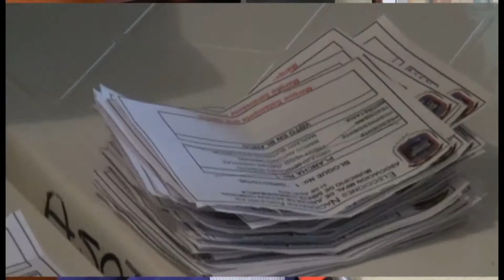SIBATÉ ELECCIONES PRESIDENCIALES ASOJUNTAS MPCA 027 2016